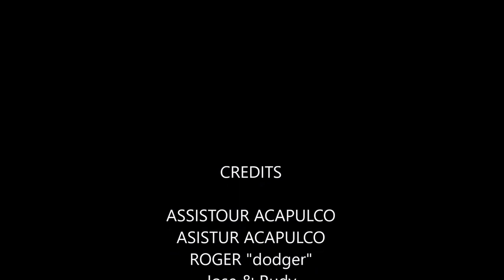Coyuca Lagoon Tour and Baby Turtle Release Asistur-Assistour Acapulco